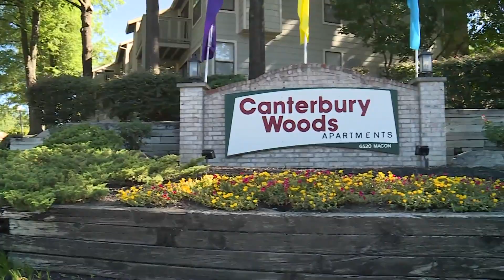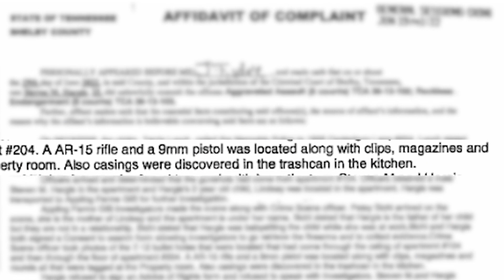Shots fired through apartment ceiling with kids inside